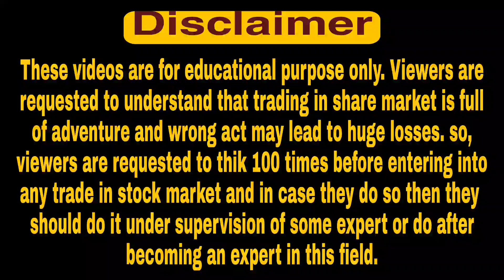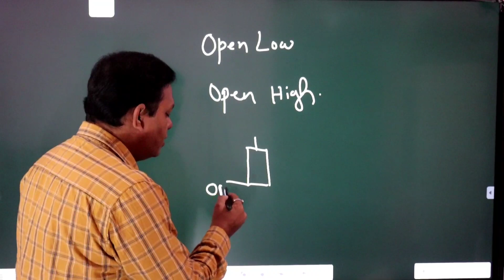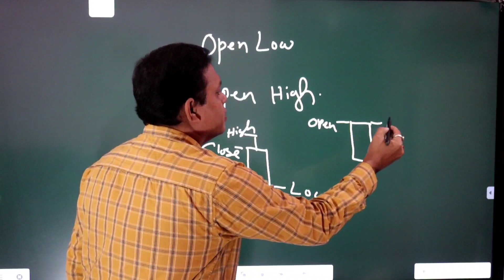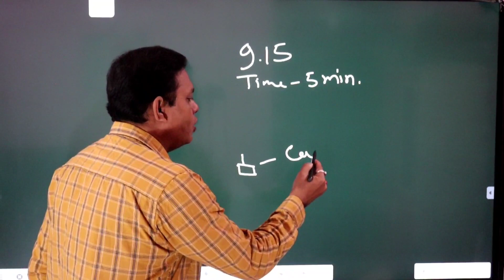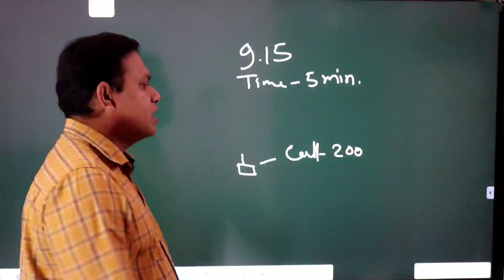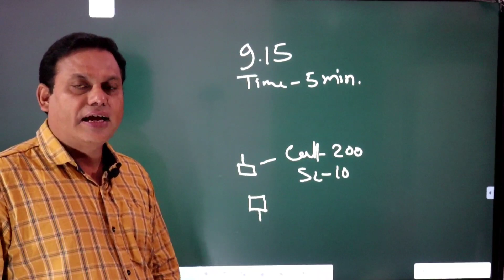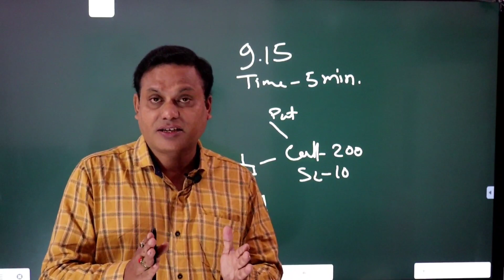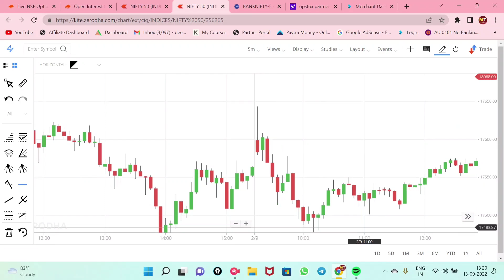Nifty Option Trading Strategy l Trade only 5 mins. and make Money l